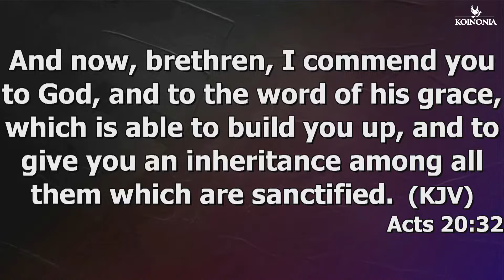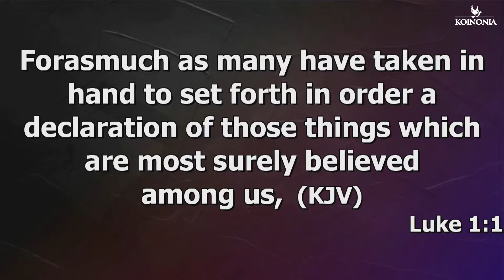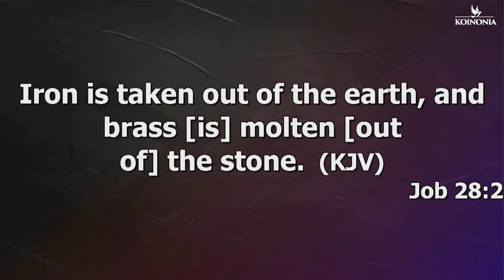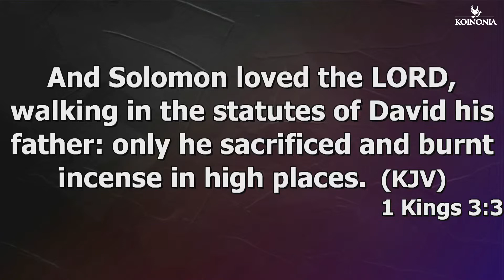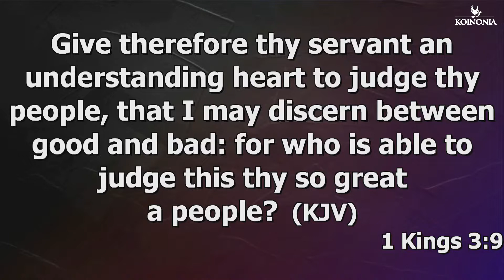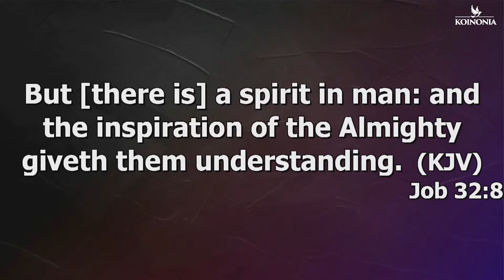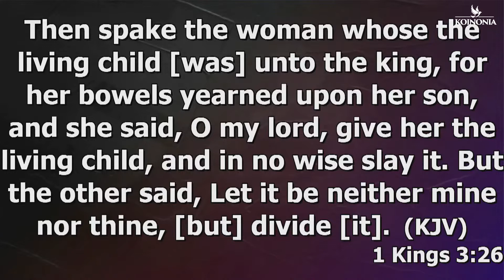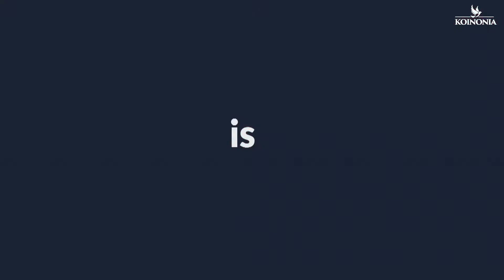THE SPIRIT OF DIVINE WISDOM With Apostle Joshua Selman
Hope you are blessed by this video. You must wait in the Spirit, work in the flesh, and watch how God will elevate you higher than you ever thought possible.